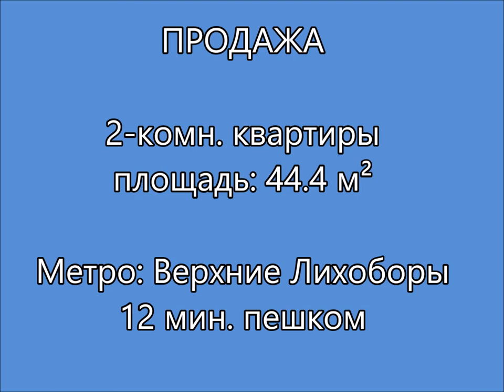ПРОДАЖА 2 комн квартиры Москва, САО, р н Восточное Дегунино, Дубнинская 6к2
Продажа 2-комн. квартиры, 44,4 м² (7/9)
Адрес: Москва, САО, р-н Восточное Дегунино, Дубнинская ул., 6К2
Ближайшие метро: Дегунино ⋅ 6 мин. пешком, Верхние Лихоборы ⋅ 13 мин. пешком

Есть ВИДЕО, пишите. Возможен Трейд-ин — обменяйте свою квартиру на новую

Продажа 2-х к. квартиры.  В квартире сделан качественный косметический ремонт. Никто не прописан. После ремонта никто не жил. Общая площадь 44.4 кв.м, комнаты изолированные: 18.7 кв.м и 9.2 кв.м , кухня 6 кв.м., санузел раздельный. Все окна выходят во двор. Тихо. Квартира не угловая. Придомовая территория с  озеленением , новая входная группа, свежий ремонт подъезда. ТСЖ. В доме поддерживается постоянная чистота, в подъезде и на лестничных пролетах нет неприятных запахов.

Развитая инфраструктура , школы, спортивная школа ,д/ сады, библиотека, магазины. Вокруг много насаждений, сквер для прогулок, много детских и спортивных площадок.  В 10 мин ходьбы м.  Верхние Лихоборы, остановки общественного транспорта.